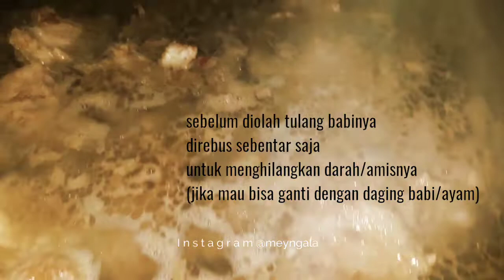cara membuat babi kecap || rusuk babi kecap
Bahan & bumbu:
Rusuk babi/daging babi
Bawang putih
Bawang merah
Bawang bombay
Garam
Merica
Minyak secukupnya